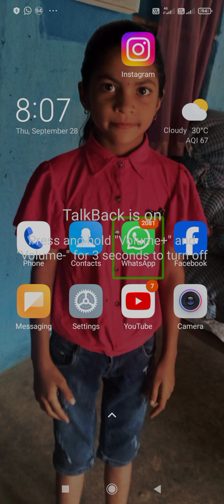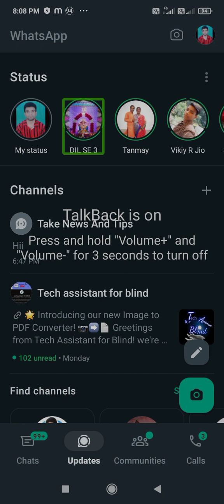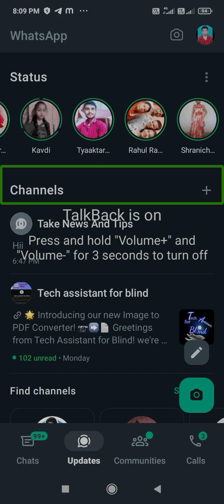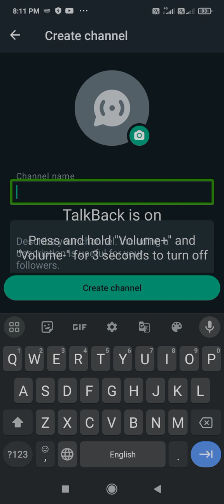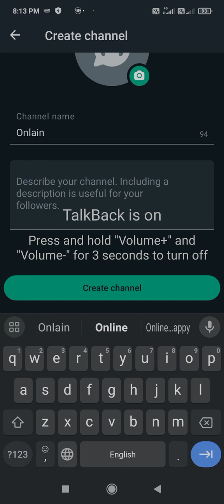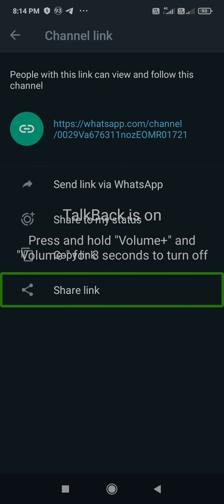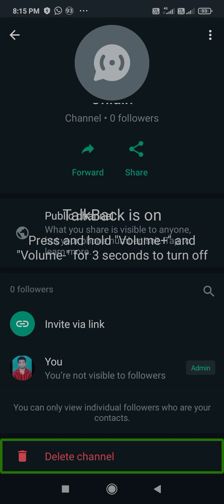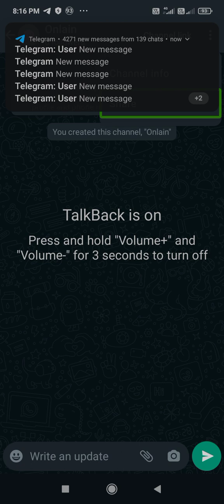how to create WhatsApp channel with TalkBack for blind users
Hello my dear friends, I am Pramod, your friend. You are watching Technology Blind Support YouTube channel. My dear friends, in today's video you have been told how you can create a WhatsApp channel. Friends, you can also earn money through WhatsApp channel.  Yes, you can do a lot and WhatsApp is a money platform that everyone uses WhatsApp, so friends, in today's video I have told about this in detail, how can you create a channel on WhatsApp, talkback in a very good way.  You can create a YouTube channel very well even if you are blind. It is very good for visually impaired people. How can visually impaired people create a Telegram channel? How to create a Telegram channel with Talkback. How to create a WhatsApp channel with Talkback.  What
WhatsApp channel create talk back#visuallyimpaired#viral visually people talk hindi application niu phone users he difference between Telegram channel and WhatsApp channel? What is WhatsApp channel? Everything is explained. Thanks.